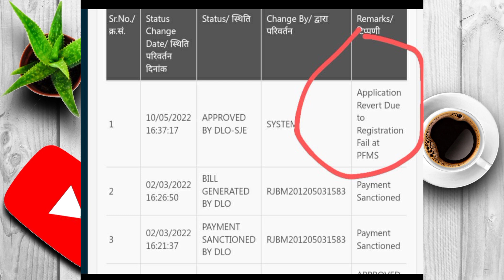Rajasthan Scholarship. Scholarship News Today. Sje Scholarship 2021-22. Ajay R Partner.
pfms registration failed
नमस्कार दोस्तों 🙏🙏🙏🙏🙏
आपको इस विडियो में राजस्थान सरकार द्वारा विधार्थियों को दी जा रही छात्रवृत्ति योजना के बारे में सम्पूर्ण जानकारी दी गई है||
विडियो में बताते गये Steps को Follow करके आप आसानी से छात्रवृत्ति योजना का लाभ ले सकते हैं||

2. Instagram-
💥 Your Quarry 💥
Rajasthan Uttar Matric Scholarship
Scholarship news today Rajasthan
sje Scholarship update
Sje Scholarship 2021-22
Tags